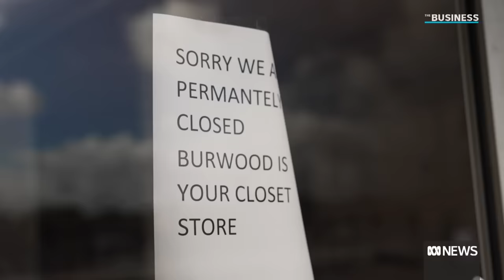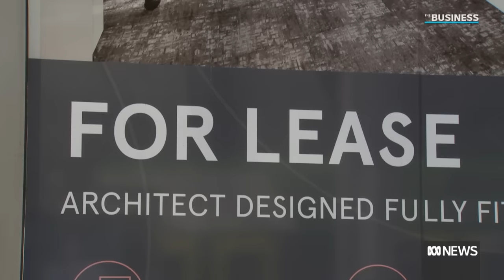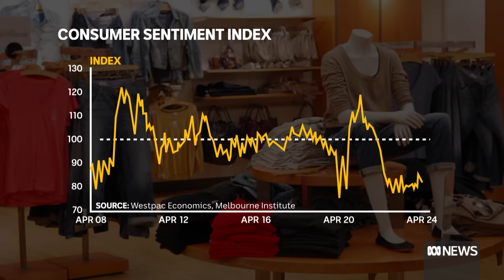Why some of your favourite stores are closing their doors | The Business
More retailers are going out of business as consumers shut their wallets in response to elevated interest rates and the higher cost of living. Data from ASIC shows that insolvencies in the retail sector have more than doubled in the past two years. The National Retail Association wants to see the federal government deliver support for small and medium-sized businesses in the May federal budget.